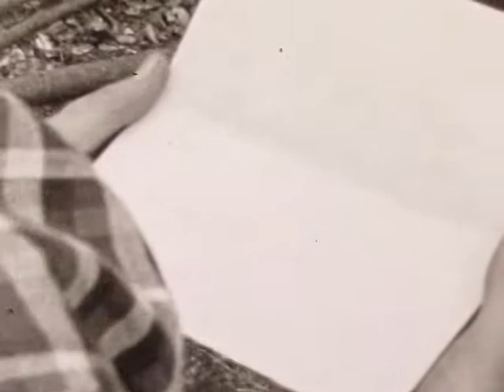Landsskovmandsturnering Hylkedam Paasken 1952